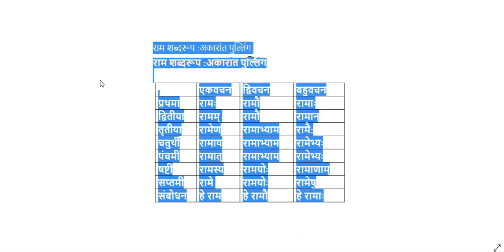बालक शब्द के रूप संस्कृत में | Balak shabdroop in Sanskrit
In this video you will learn about Balak shabdroop in Sanskrit and

राम शब्दरूप याद करने का आसान तरीका,

बालक शब्द रूप कैसे याद करें,
बालक शब्द रूप संस्कृत में,
बालक शब्द रूप स्त्रीलिंग,
बालक शब्द रूप इन संस्कृत,
बालक शब्द रूप पुल्लिंग,
बालक शब्द रूप लिखे,
बालक शब्द रूप लिखत,
बालक शब्द रूप लिखे संस्कृत में,
बालक शब्द रूप संस्कृत,
बालक शब्द रूप अकारान्त पुल्लिंग,
अकारान्त पुल्लिंग शब्द रूप बालक,
बालक शब्द रूप की तृतीया विभक्ति लिखो,
बालक का शब्द रूप,
बालक शब्द रूप चतुर्थी एकवचने अस्ति,
बालक शब्द रूप बालक शब्द रूप,
बालक शब्द रूप बताइए,
बालक के शब्द रूप संस्कृत में,
बालक शब्द रूप याद करने का ट्रिक,
बालक शब्द रूप विभक्ति,
बालक शब्द रूप हिंदी में
shabd roop of balaka in Sanskrit,
bhagwan shabd roop in Sanskrit,
ram shabd roop ,
best channel for rpsc,
best channel for Sanskrit Learning,
chatra shabd roop striling,
akarant napunsakling in Sanskrit  Sanskrit to Hindi translation app,
Sanskrit today,
Sanskrit to Hindi translation,
Sanskrit to Bengali translation,
Sanskrit to English translation app,
Sanskrit to gujarati translation app,
Sanskrit to Hindi translation app with camera,
Sanskrit to English,
Sanskrit to Hindi app,
Sanskrit to Hindi anuvad,
Sanskrit translation to Hindi app,
Sanskrit to Bengali,
Sanskrit to Bengali translation app,
Sanskrit to bangla,
Sanskrit to bangla translate,
Sanskrit to Bengali alphabet,
Sanskrit to be,
gita path Sanskrit to Bengali,
Sanskrit to convert Hindi,
Sanskrit 1 to 100 counting,
Sanskrit 1 to 20 counting,
Sanskrit 1 to 10 counting,
Sanskrit to Hindi dictionary,
Sanskrit to English translation,
Sanskrit to English dictionary,
Sanskrit to English mein kya kahate hain,
Sanskrit to English alphabet,
bhagavad gita Sanskrit to English,
Sanskrit to gujarati,
Sanskrit to gujarati dictionary,
Sanskrit to gujarati std 10,
Sanskrit to gujarati std 8,
Sanskrit to gujarati bhashantar,
Sanskrit 1 to 50 ginti,
Sanskrit to Hindi translation kaise kare,
Sanskrit to Hindi dictionary app,
Sanskrit to kannada,
Sanskrit to kannada translation app,
Sanskrit to kannada learning,
Sanskrit to kannada converter,
Sanskrit to learn,
Sanskrit to learn easily,
Sanskrit to telugu learning,
Sanskrit to tamil learning,
Sanskrit to marathi translation app,
Sanskrit to malayalam translation app,
Sanskrit to marathi,
Sanskrit to marathi shabdkosh,
Sanskrit to malayalam converter,
Sanskrit how to make question,
Sanskrit to Hindi meaning,
Sanskrit to nepali comedy,
Sanskrit 1 to 20 numbers,
Sanskrit 1 to 100 numbers,
Sanskrit 1 to 50 numbers,
Sanskrit 1 to 10 numbers,
Sanskrit 1 to 30 numbers,
Sanskrit to odia translation,
Sanskrit to odia,
Sanskrit to odia dictionary app download,
Sanskrit to odia translation app,
Sanskrit to odia dictionary,
sitaya banagamanam Sanskrit to odia,
Sanskrit how to read,
Sanskrit to sinhala,
Sanskrit to serbian,
Sanskrit Hindi to Sanskrit translation,
Sanskrit to telugu,
Sanskrit to tamil,
Sanskrit to telugu dictionary,
Sanskrit to tamil translation,
Sanskrit to telugu translation,
Sanskrit to telugu numbers,
Sanskrit to urdu,
Sanskrit a to z word,
Sanskrit how to write,
Sanskrit to Hindi word meaning,
Sanskrit a to z,
Sanskrit 1 to 20,
Sanskrit 1 to 30 counting,
3 Sanskrit,
4 Sanskrit,
Sanskrit 1 to 50 counting,
Sanskrit 1 to 5 ctet,
7 Sanskrit,
Sanskrit 6 to 8 ctet,
9 Sanskrit